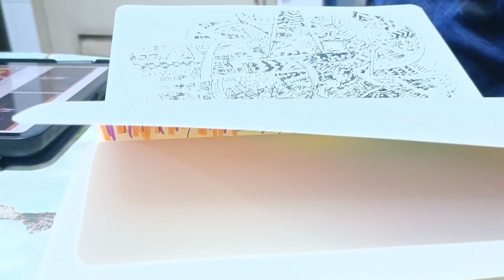Watch the Magic Unfold: 7-Minute Abstract Drawing Time Lapse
"Step into the captivating world of abstract art with our latest 7-minute time-lapse video! Immerse yourself in the mesmerizing process of creating a stunning abstract masterpiece on canvas. You'll witness every brushstroke, every blend of colors, and every creative decision that brings this artwork to life. Whether you're an art enthusiast or just curious about the creative process, this video offers a front-row seat to the artist's imaginative journey.

Experience the joy of creativity and let the soothing visuals inspire your own artistic spirit. Be amazed as the canvas transforms from blank to breathtaking right before your eyes. Join us as we celebrate the beauty of abstract art together!"